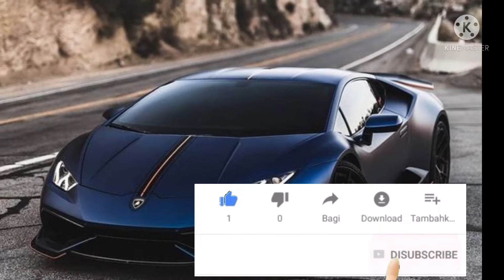ट्रैक्टर बनाने वाले से लम्बरगीनी का मालिक तक का सफर || lamborghini || history of lamborghini